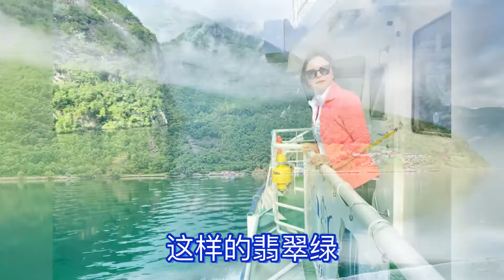挪威🇳🇴Geirangerfjord 盖朗厄尔峡湾